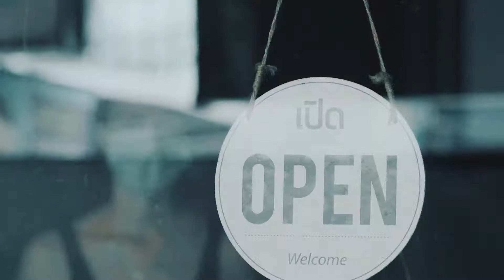重啓2020,藍天白雲定會如期而至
2020年,我們經歷了人類歷史上的一場巨大災難.人們正常的生活被改變，減少出門，開始戴口罩，學會線上協同辦公，每天不斷刷疫情新聞……面對災難、事故、病痛，我們承受著巨大的壓力和不可避免的心理創傷。同時，自身的自救和防禦體系也全面開啓。但衣食住行之外，我們該如何戰勝危機造成的心理傷痛？如何在傷痛中逆向而行，重新出發？